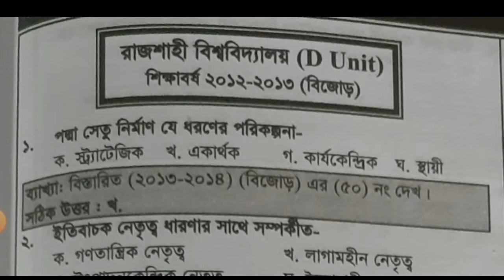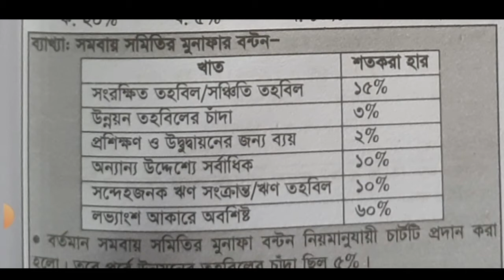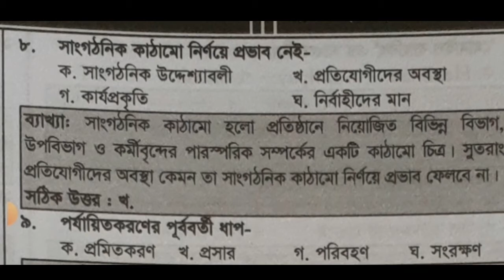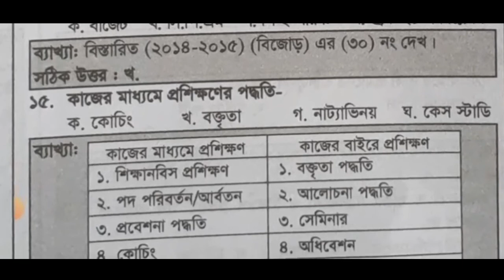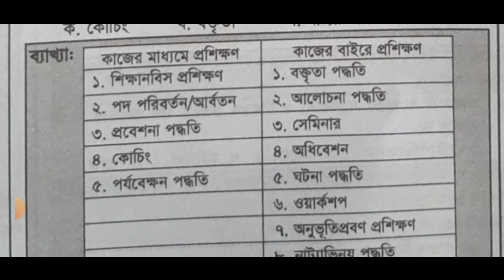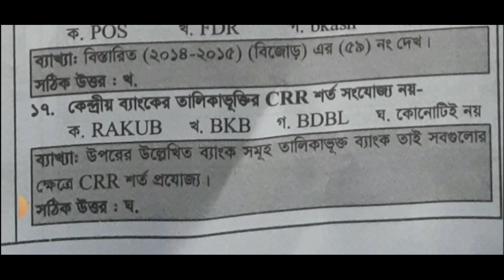Rajsahi University Question Bank Solved U Unit 2012-13 | University Admission Test Preparation